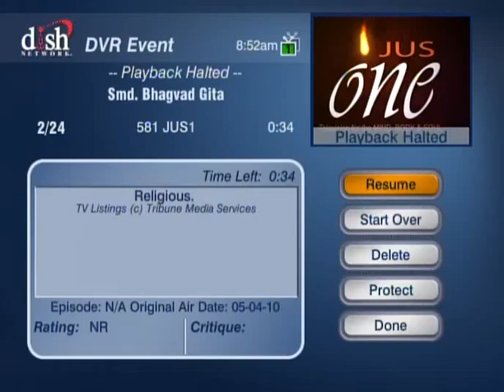HH Sankhya Swami Maharaja 14O Smd Bhagavad Gita [Gyaan ]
ON behalf of Smd Bhagavad Gita HDG Sankhya Swami Maharaja speaking in air for man kind requesting please follow the low of god to get a love and peace everywhere in this world. jai gopal.